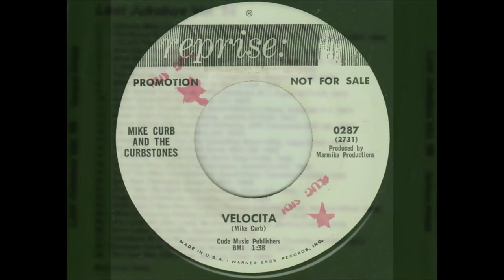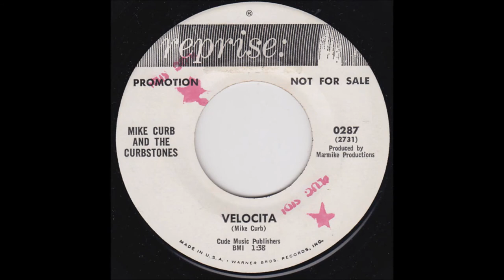Mike Curb & The Curbstones - Velocita 1964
Mike Curb And The Curbstones – Velocita / Hot Dawg
Label: Reprise Records – 0287
Format: Vinyl, 7", 45 RPM, Promo
Country: US
Released: Jun 1964